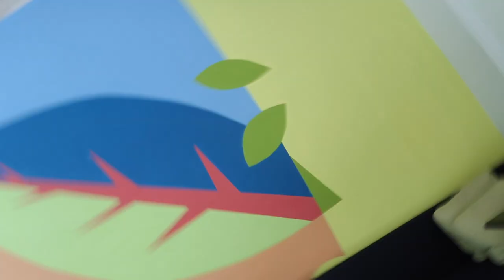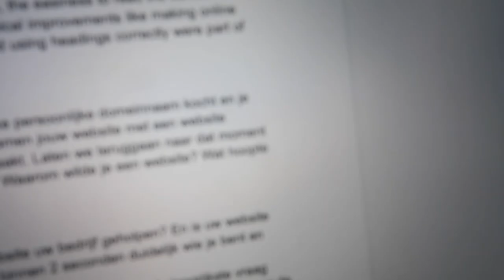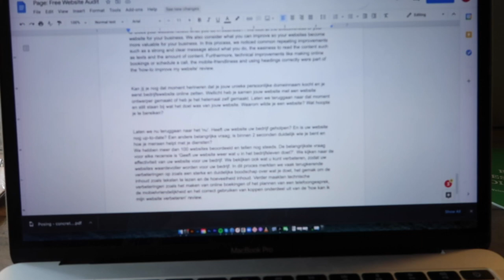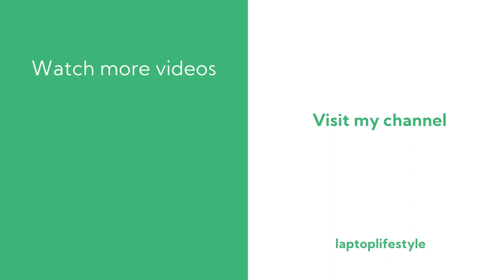DIGITAL NOMADS DAILY #07 👩🏼‍💻 LEARNING PORTUGUESE, MORE BRAZILIAN FOOD & GETTING NEW CLIENTS 🤞🏻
Bom Dia!!

It's Sunday and time for a new video!! 😁

This was a really fun week! We started on Sunday and visited Marcos parents! I never really showed them on the videos but his parents wanted to say hello so you're gonna meet his parents! We also tried some new Brazilian food from Minas Gerais 😍

Marcos and I celebrated our 7 month anniversary this week and we did as usual lots of yoga and training. Next month we will head back to the coast and we wanna be fit and ready for surfing 🏄🏼‍♀️🏄🏻‍♂️

Something that is making me SUPER excited is my Portuguese language classes! I found an amazing teacher and we vibe really so hopefully, soon I can speak a little bit of Portuguese. and I take 2 classes a week for now 😁😁😁

You will see more of my week in the video! Enjoy and I see you next Sunday!!

Much love and stay safe!! 💗

👩🏼‍💻 Link to my Website Design Agency
Start Digital - Websites for Experts 👌🏻